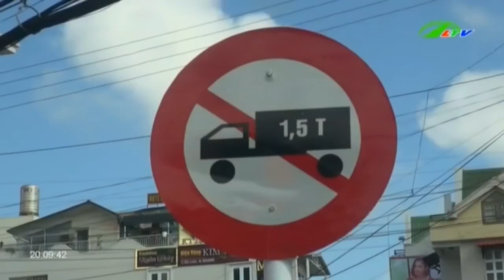Tin Tức Hàng Loạt Nhà Dân Đột Ngột Nứt Toác Ở Đà Lạt | Xã Hội Lâm Đồng TV